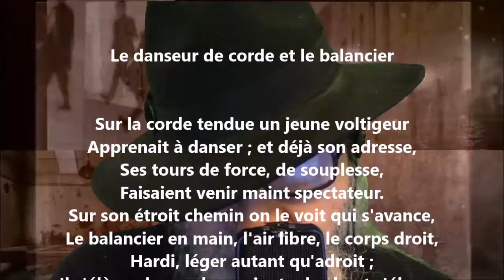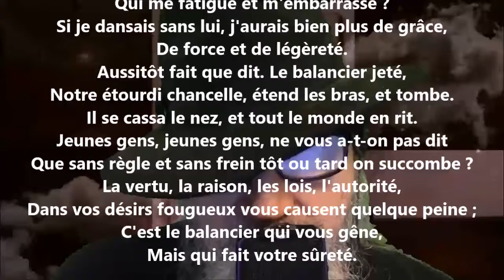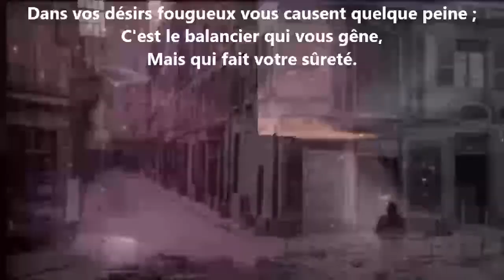Le danseur de corde et le balancier - Jean-Pierre Claris de Florian lu par Yvon Jean